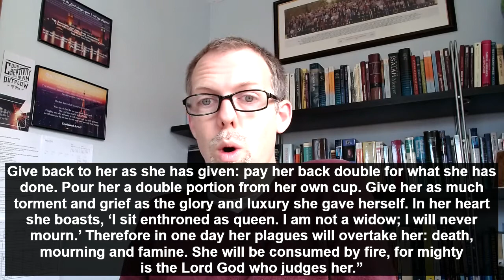57. Revelation 18:4-8